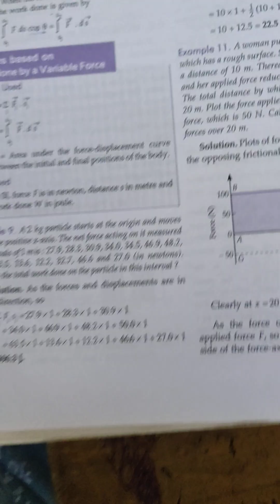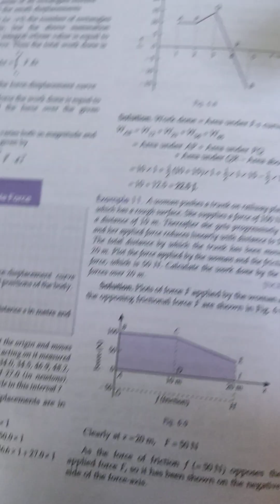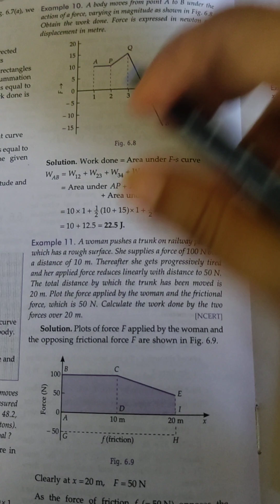XI. Physics. 24/05/24. Work Done - Numericals